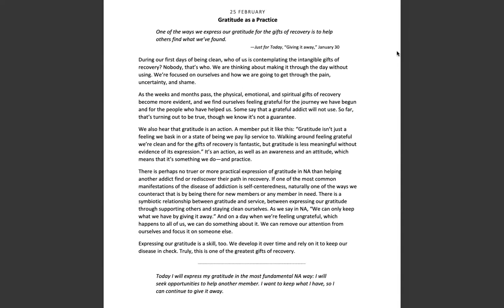February 25th -Spiritual Principle a Day NA Meditation w/MightyStream.Credits:NA World Svs.,Inc.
25 February

Gratitude as a Practice

Page 57

"One of the ways we express our gratitude for the gifts of recovery is to help others find what we've found."

Just for Today, "Giving it away," January 30

During our first days of being clean, who of us is contemplating the intangible gifts of recovery? Nobody, that's who. We are thinking about making it through the day without using. We're focused on ourselves and how we are going to get through the pain, uncertainty, and shame.

As the weeks and months pass, the physical, emotional, and spiritual gifts of recovery become more evident, and we find ourselves feeling grateful for the journey we have begun and for the people who have helped us. Some say that a grateful addict will not use. So far, that's turning out to be true, though we know it's not a guarantee.

We also hear that gratitude is an action. A member put it like this: "Gratitude isn't just a feeling we bask in or a state of being we pay lip service to. Walking around feeling grateful we're clean and for the gifts of recovery is fantastic, but gratitude is less meaningful without evidence of its expression." It's an action, as well as an awareness and an attitude, which means that it's something we do--and practice.

There is perhaps no truer or more practical expression of gratitude in NA than helping another addict find or rediscover their path in recovery. If one of the most common manifestations of the disease of addiction is self-centeredness, naturally one of the ways we counteract that is by being there for new members or any member in need. There is a symbiotic relationship between gratitude and service, between expressing our gratitude through supporting others and staying clean ourselves. As we say in NA, "We can only keep what we have by giving it away." And on a day when we're feeling ungrateful, which happens to all of us, we can do something about it. We can remove our attention from ourselves and focus it on someone else.

Expressing our gratitude is a skill, too. We develop it over time and rely on it to keep our disease in check. Truly, this is one of the greatest gifts of recovery.

Today I will express my gratitude in the most fundamental NA way: I will seek opportunities to help another member. I want to keep what I have, so I can continue to give it away.